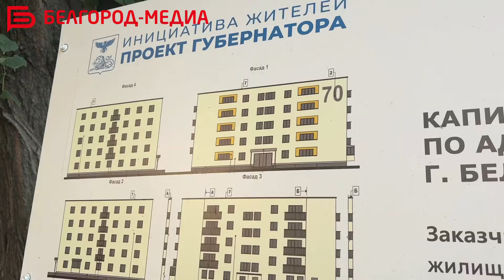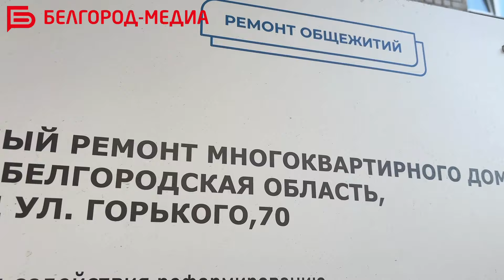В Белгороде прошла встреча с жителями дома на ул. Горького, 70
Вместе с заместителем мэра по ЖКХ Василием Голиковым жильцы обсудили капитальный ремонт МКД. Также на встрече присутствовал подрядчик, который ответил на вопросы белгородцев.

В планах — завершить ремонт до 31 октября.

Подробности — в нашем ролике🎥